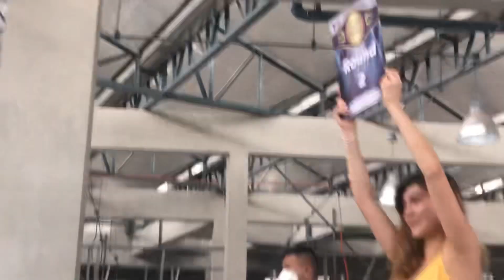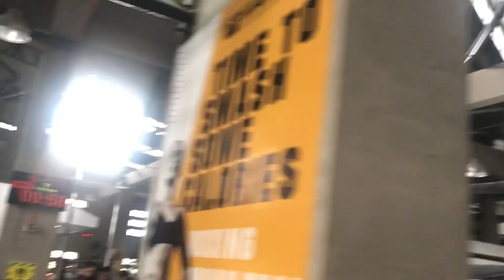Mexican vs Pilipino | Grabe ang bakbakan pati mga round girls tulala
Umaatikabong bakbakan sa titan fitness